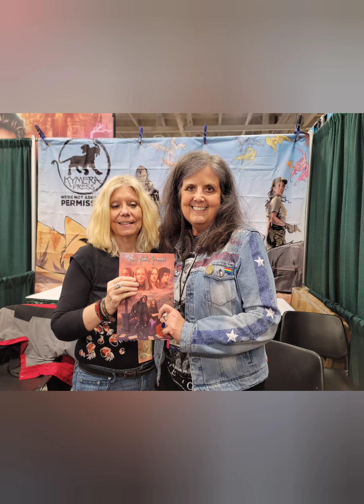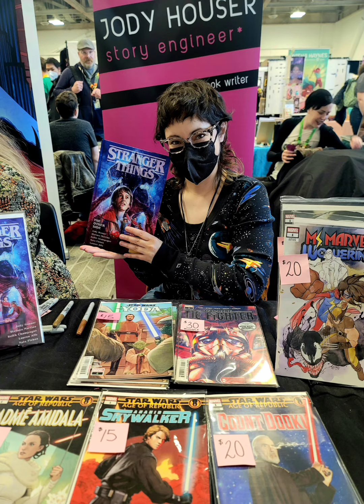ECCC 2023 Dealer Room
Here are some images from the Dealer Room at the show.